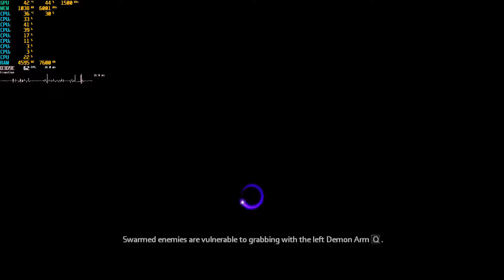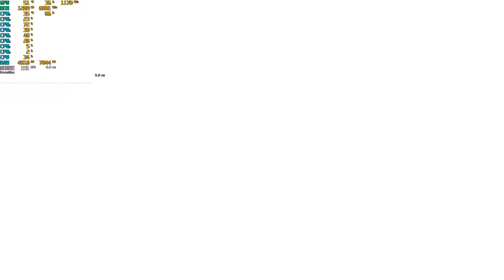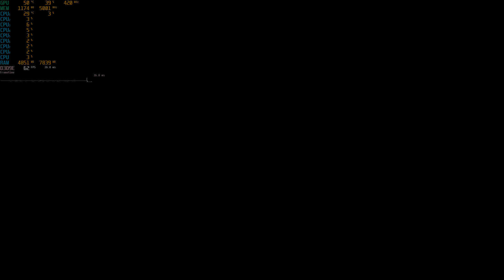The Darkness II - GTX-1660 ti 6gb + fx-8350 - Ultra Settings - 60fps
Pc specs:

Gigabyte AM3+ AMD 970 SATA 6Gbps USB 3.0 ATX AM3+ Socket DDR3 1600 Motherboard (GA-970A-DS3P)
16gb RAM DDr3-1600MHz(4x8) - BALLSitx
1tb WD Blue SATA
EVGA - GeForce GTX 1660 Ti XC Ultra Gaming 6GB GDDR6 PCI Express 3.0 Graphics Card with Dual HDB Fans
AMD - Fx-8350
Thermaltake Smart - 700w + 80 plus sliver power supply